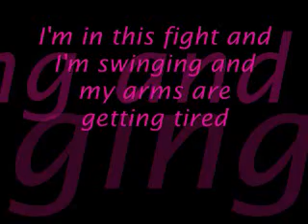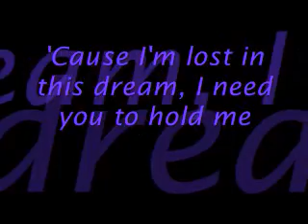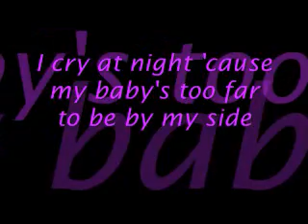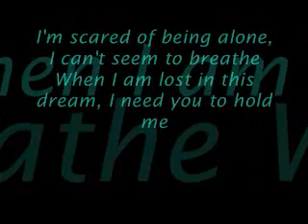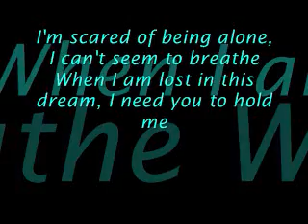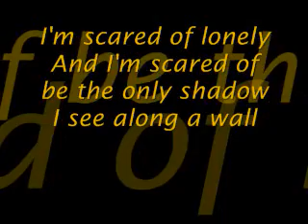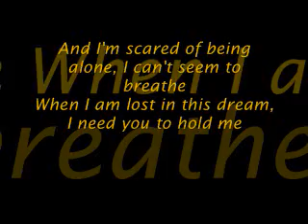scared of lonely lyrics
almost everybody can relate to this song!!! PLZ COMMENT AND RATE!